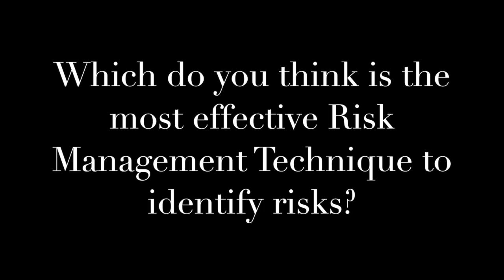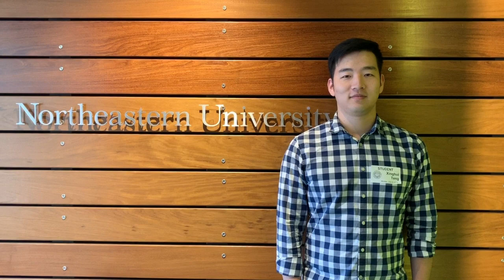PJM 6015 Risk Management Interview